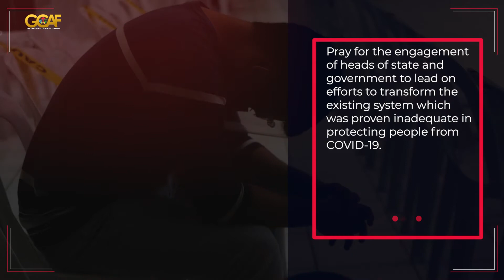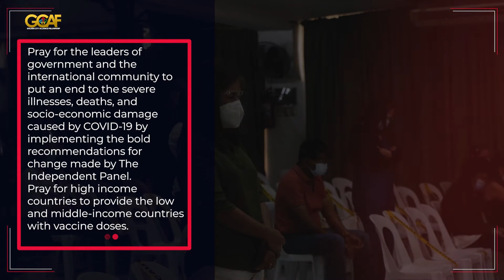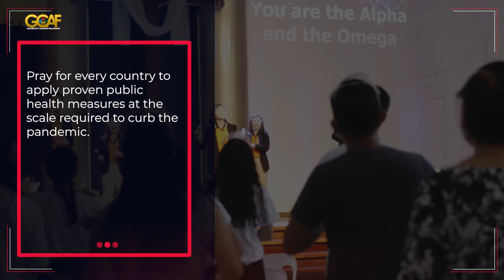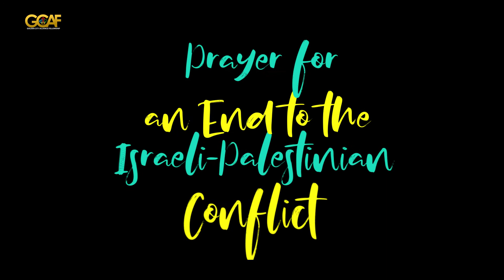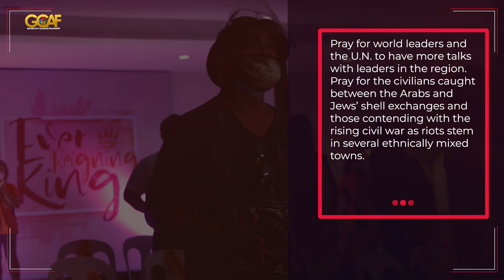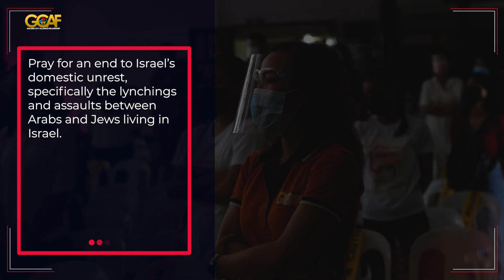Virtual Prayer Gathering | 19 May 2021, 7:30 PM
Tonight, let’s revisit and understand the mystery of God’s marvelous work in Christ — the salvation of mankind. 🙌

Then we will be praying for:
- the urgent reform of pandemic prevention and response systems.
- an end to the Israeli-Palestinian conflict. 🙏

☕ College students and single adults, join your peers at the Coffee Night over Zoom on June 3, 7:30 pm.

👦👧 We are encouraging our high school students to participate in the T180 gathering over Zoom on June 5, 7:30 pm.